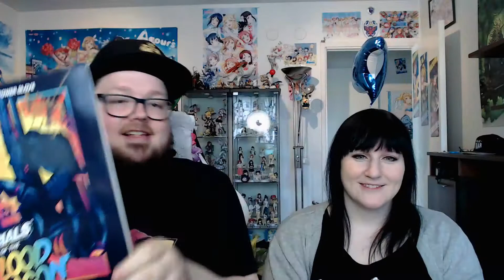UBISOFT REDLYNX goodie bag UNBOX || FUTURE GIVEAWAY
Today we will unbox a goodie bag by courtesy of UBISOFT REDLYNX! In the future we will have a giveaway in one of our Trials streams! So if you enjoy any of the goodies in this video make sure to join Twitch.tv/bearwithus to know when it's LIVE!

BEAR WITH US SHORTLY:
We are Patrick and Poara, a husband and wife team from Finland. Our passion is video games and Japan! We have 3 furry children (2 cats and a rottweiler) who we love to bits! This channel is mostly us goofing around with all kinds of videos from traveling and daily vlogs to unboxing and let's plays!